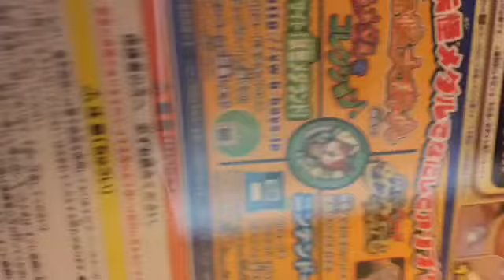DX妖怪ウォッチ&DX妖怪ウォッチ零式開封！後編